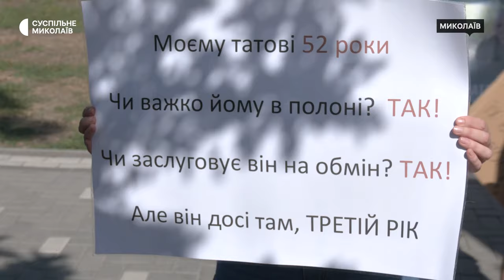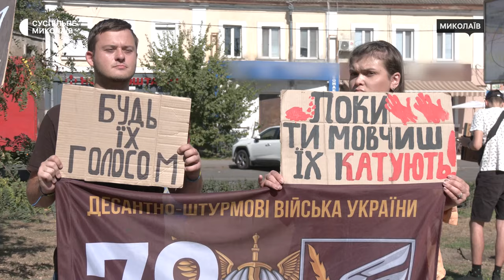У Миколаєві відбулася акція на підтримку полонених та зниклих безвісти воїнів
У Миколаєві 29 вересня відбувся мирний мітинг на підтримку полонених та зниклих безвісти воїнів. Друзі, рідні, знайомі вийшли з плакатами та скандували гасло "Не мовчи! Полон вбиває!"